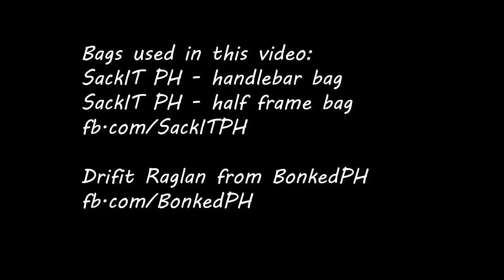Your Ride Guide to Quarry Mountain, Teresa Rizal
Hey guys! In this episode I'll show you how to get here in this Quarry Mountain and join me in exploring this place. I'll also show you the nearest shortcut to Puting Bato trails which has an exit to Cogeo, Antipolo Rizal. Let me know what you think about this video in the comments section. Thanks!